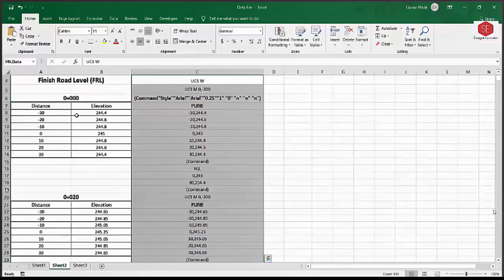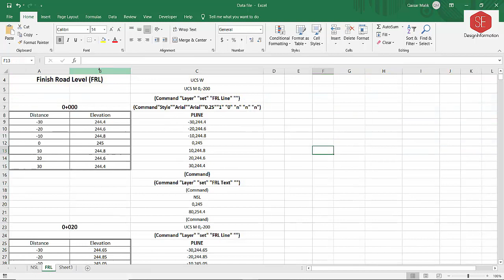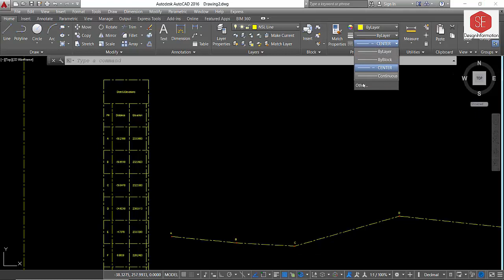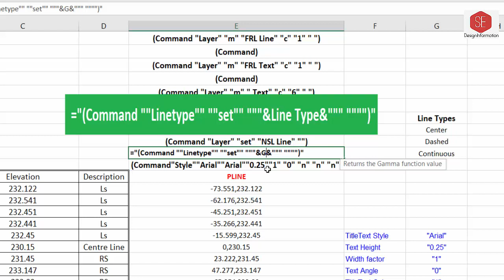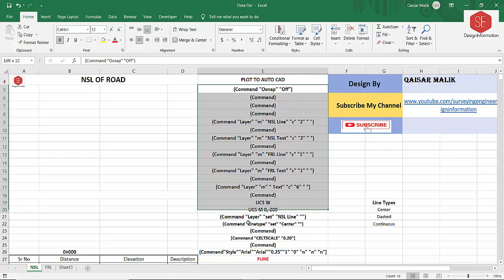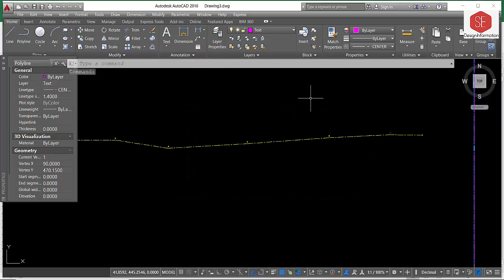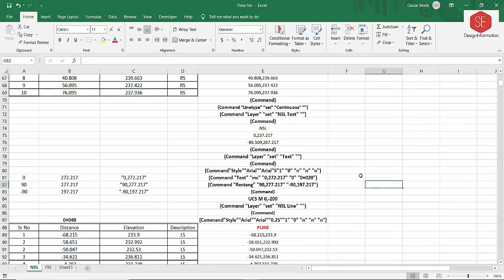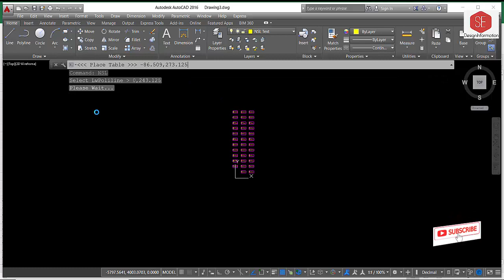How to Draw Multiple Cross Section in Auto CAD #4.Set Line Types